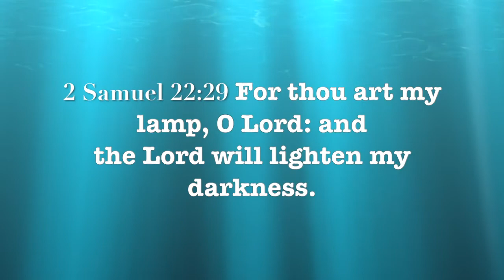HOW TO DEAL WITH DEPRESSION AND ANXIETY | ADAKU INSPIRES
xxxxxxxxxxxxxxxxxxxxx

xxxxxxxxxxxxxxxxxxxxxx

xxxxxxxxxxxxxxxxxxxxxxxxxxx

Do you have any question for me as to why I started Adaku Inspires?

xxxxxxxxxxxxxxxxxxxxxxxxxxxx